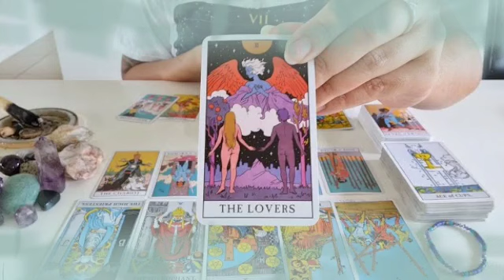برج الجدي من 17 إلى 27 كانون ثاني 2022 //رجوع شخص نادم😔يطلب السماح🙏لكن مشاعرك نحوه لم تعد كما كانت💔